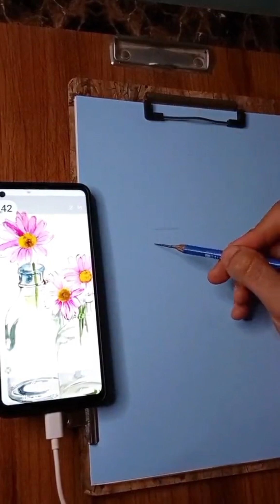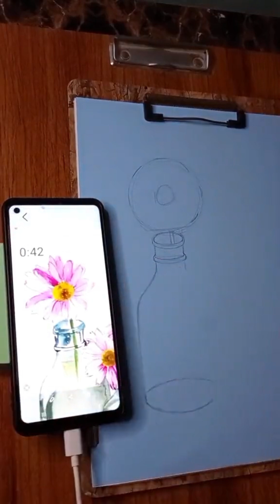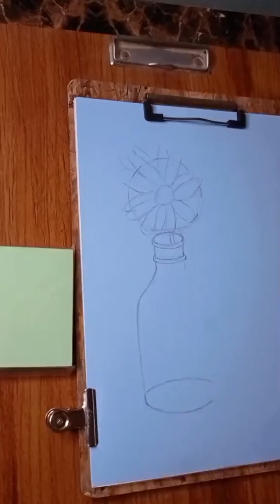الجزء الاول لرسم الطبيعه الصامته " الاوت لاين "